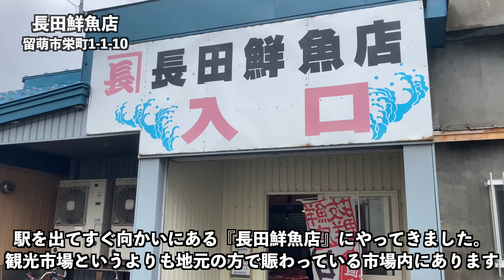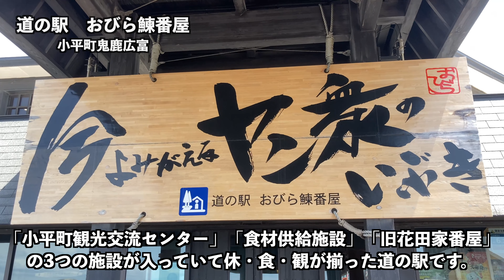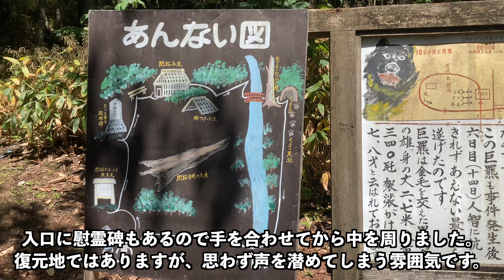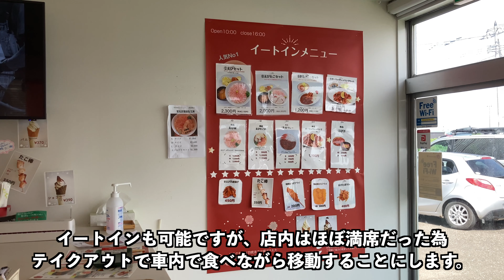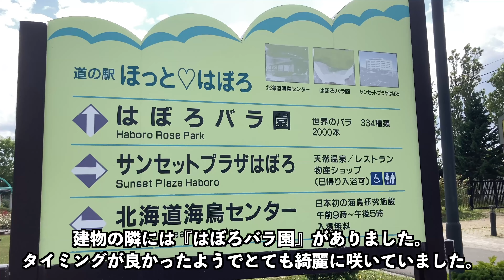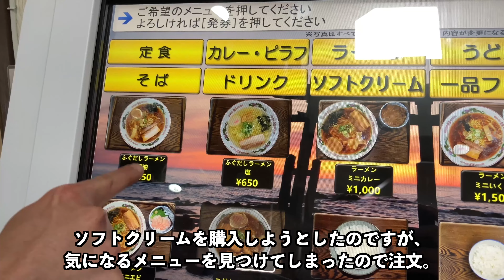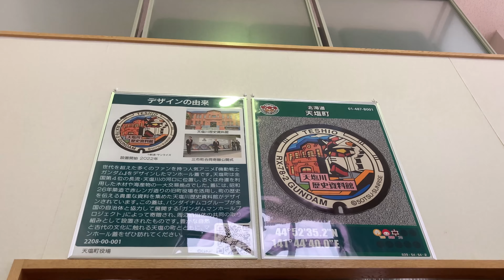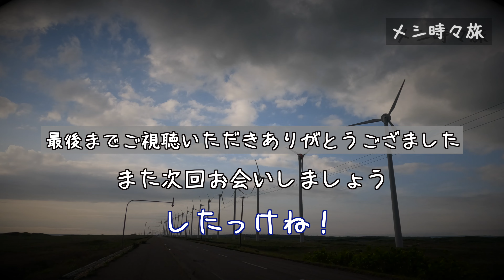【最北端への道】札幌市民の北海道旅行〜稚内へオロロンラインで巡るグルメ旅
札幌〜留萌〜増毛〜羽幌〜三毛別〜天塩〜稚内
それぞれで美味しいご飯を食べながらドライブ旅行に行って来ました
二泊三日で食べて食べて食べまくる旅行です

北海道旅行、特に稚内宗谷方面へ車で向かう方はぜひ美味しいご飯を参考にしてください

北海道　旅行
北海道　観光